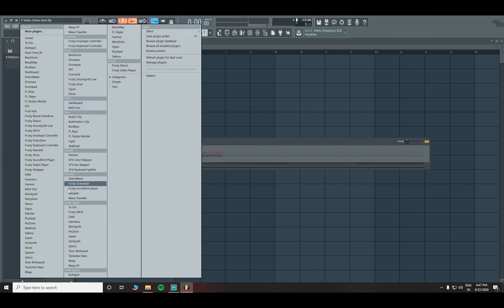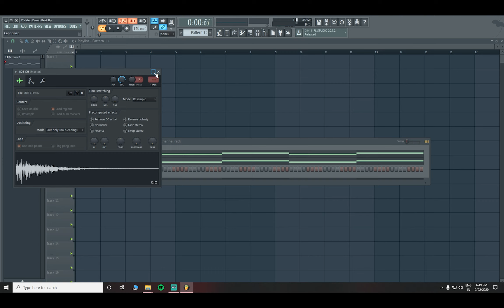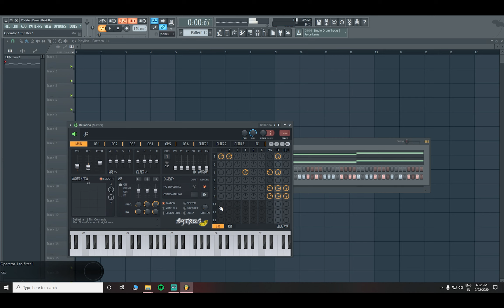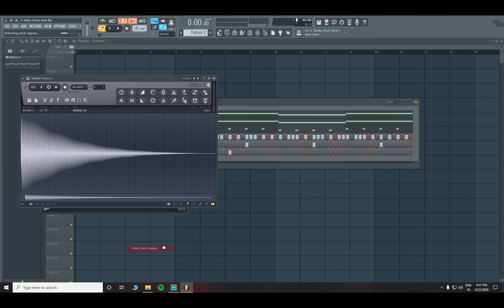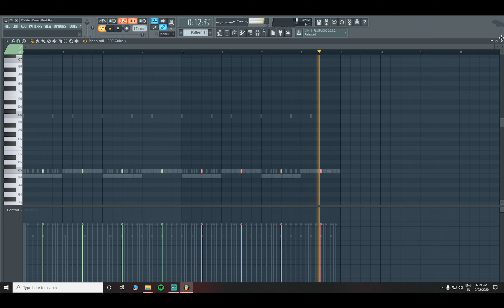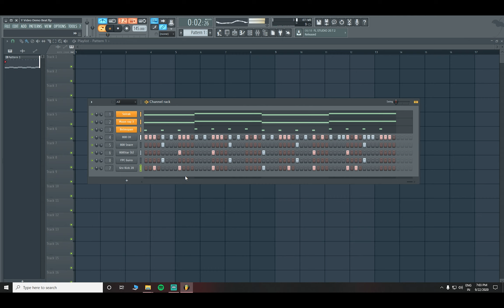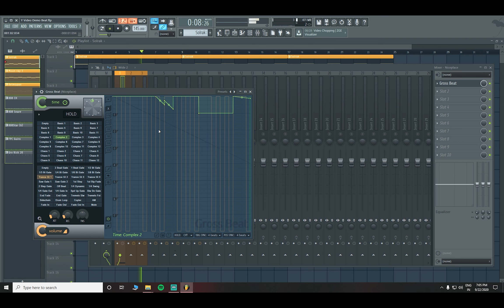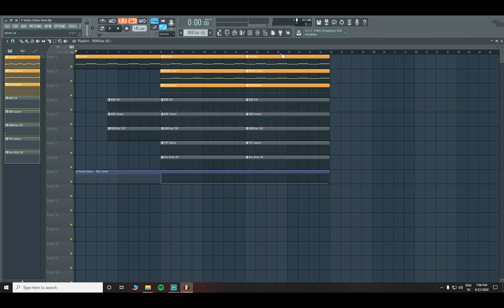how to make beat in Fl studio 20 like a Pro Simple But Fire Beat in Hindi | Ep - 6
Hello Guys ,
Here I present the 6th Episode of Producer Edition in this series I'll try to make different tutorials about Fl Studio so that it become easy for others to learn something.

This Tutorial is about how to make a beat from a scratch with stock plugins .